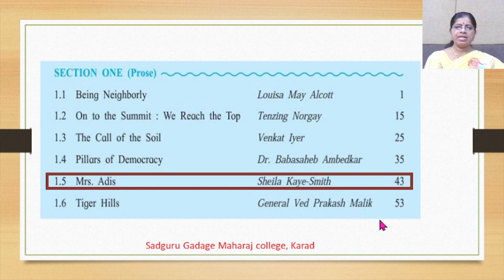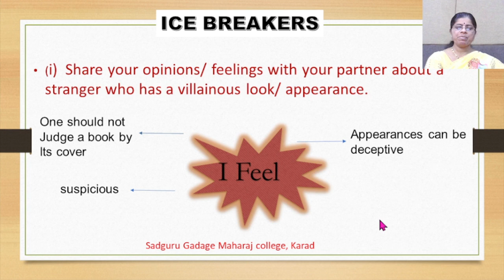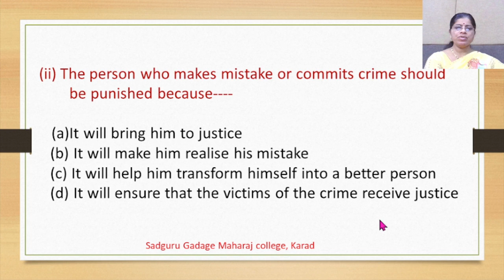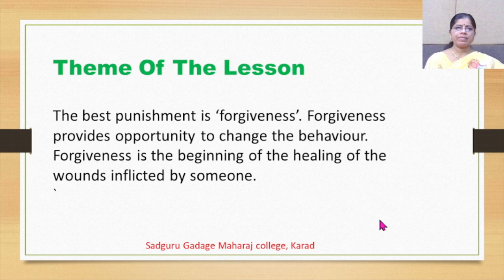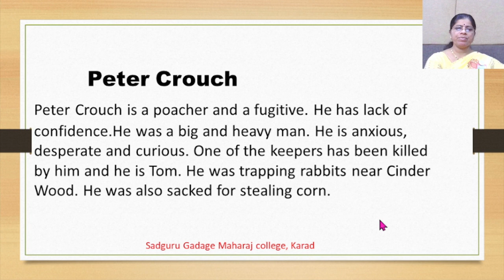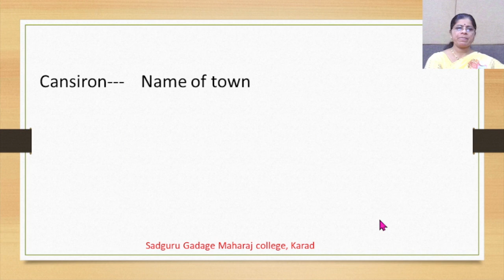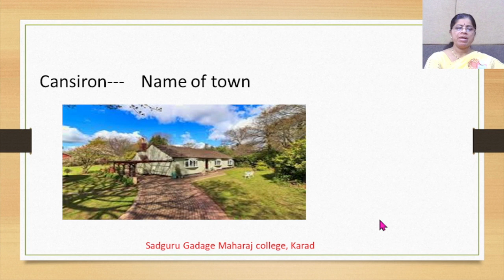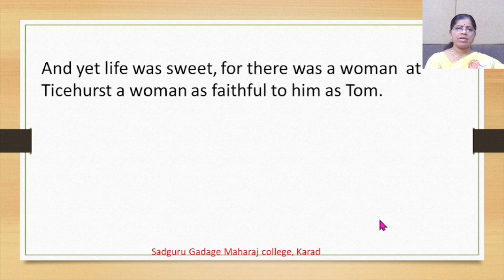11th English Lecture No 27